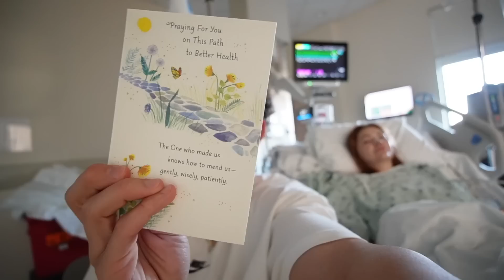Removing My Brain Tumor... *Emotional Surgery Day*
this has been such a long process, over 2 years now going through this journey with a brain tumor *prolactinoma* but were finally here. It's happy but sad times because Montana deserves a happy healthy life and we can't wait for this to be over, but also the past 2 years of so much negative from this tumor, those built up emotions definitely came out today. she's strong and we'll get through this and one day get to tell our babies how strong there mother really was for them. love y'all and thank you truly!!